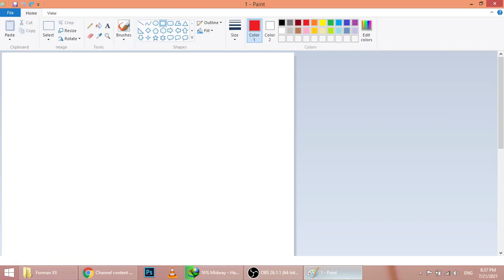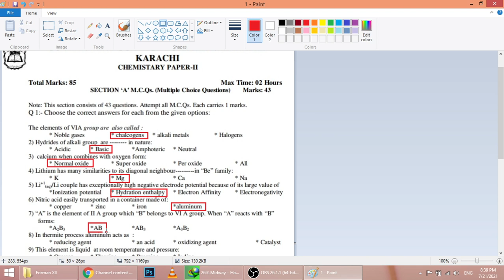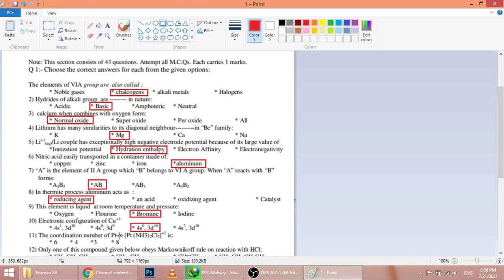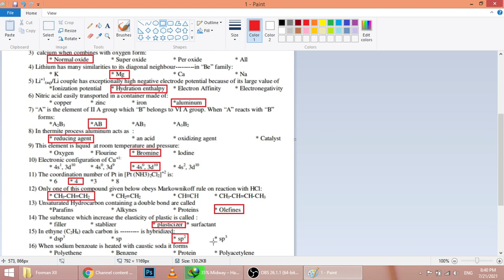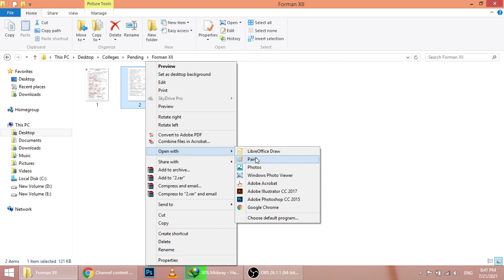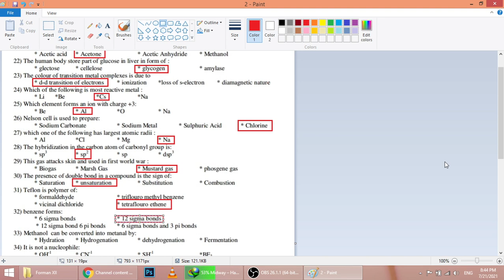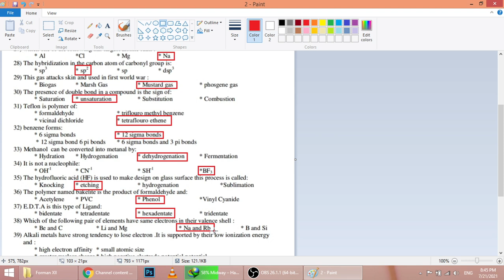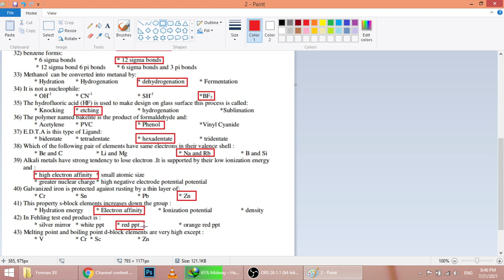XII Chemistry (Govt. College For Men, Nazimabad)